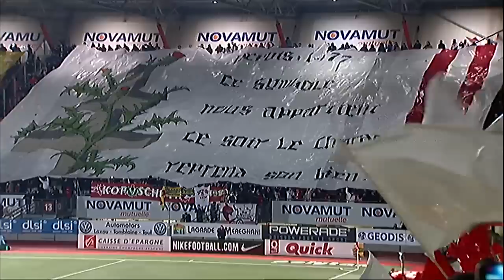AS Nancy Lorraine - FC Metz (2-2) - Résumé - (ASNL - FCM) / 2015-16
Revivez les meilleurs moments de AS Nancy Lorraine - FC Metz (2-2) en vidéo.

Stade Marcel Picot - vendredi 5 février 2016

Buteurs : Junior DALE (21' - AS Nancy Lorraine) / Clément LENGLET (38' csc - FC Metz) / Arnaud LUSAMBA (46' - AS Nancy Lorraine) / Romain METANIRE (90' +1 - FC Metz)

Composition AS Nancy Lorraine : 2 - Clément LENGLET (c) / 6 - Youssef AIT BENNASSER / 7 - Antony ROBIC / 9 - Junior DALE / 10 - Arnaud LUSAMBA / 11 - Karim COULIBALY / 16 - Guy Roland NDY ASSEMBE / 20 - Michaël CHRETIEN / 25 - Benoit PEDRETTI / 26 - Vincent MURATORI / 28 - Julien CETOUT

Composition FC Metz : 6 - Ferjani SASSI / 9 - Christian BEKAMENGA / 14 - Georges MANDJECK / 15 - Romain METANIRE / 20 - Nuno REIS / 23 - Yeni NGBAKOTO (c) / 24 - Daniel CANDEIAS / 27 - José Luis PALOMINO / 29 - Siargei KRIVETS / 30 - David OBERHAUSER / 32 - Tiago GOMES